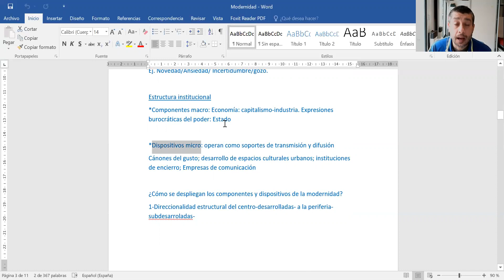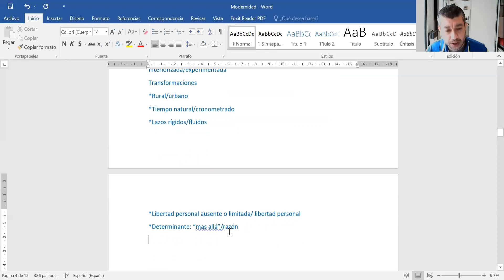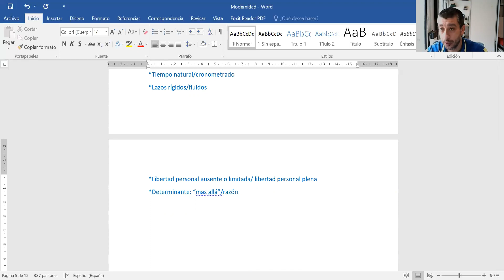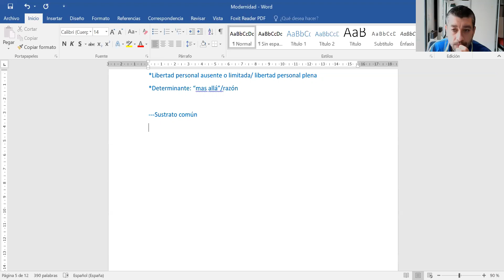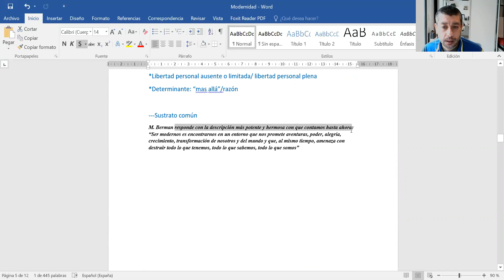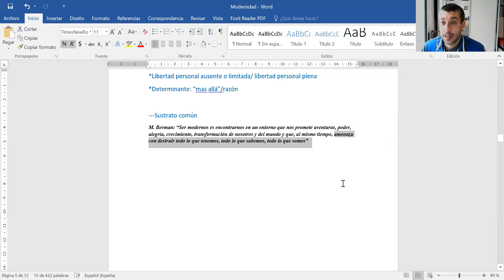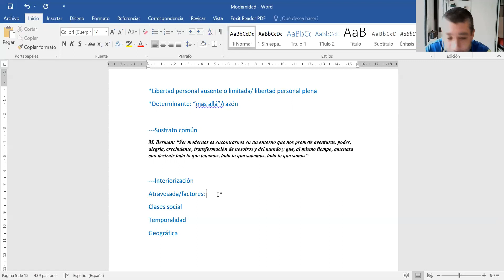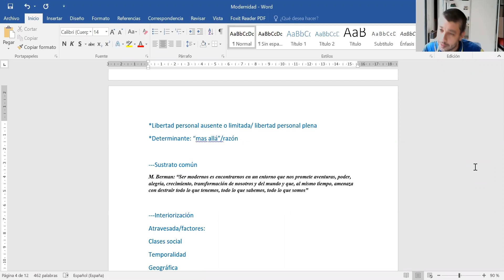6to soc Modernidad IV